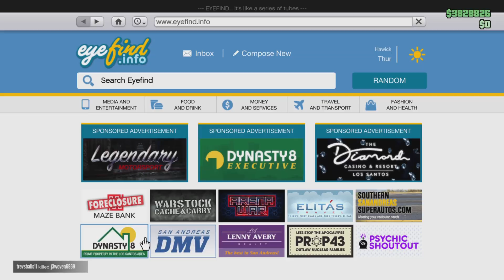Western Powersurge Build And Review